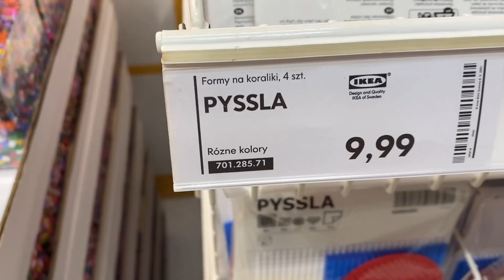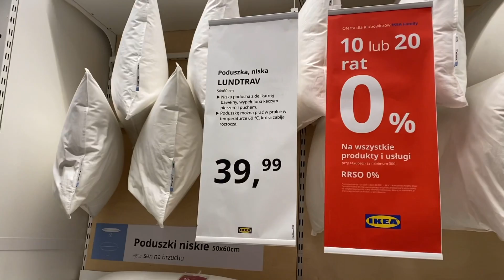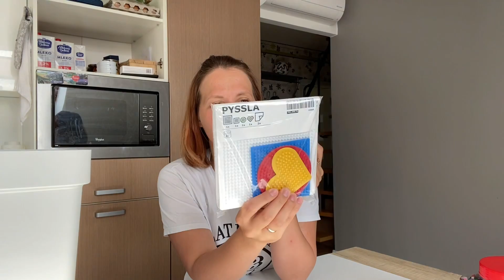VLOG Первый день отпуска! Мои покупки из ИКЕА 5.08.21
Первый день отпуска! Я наконец-то попала в ИКЕА, не хватает у меня времени обычно)))

* PL 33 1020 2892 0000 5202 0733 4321  Natalia Lukanova
 *карта Сбербанка  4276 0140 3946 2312 Наталья Юрьевна Луканова